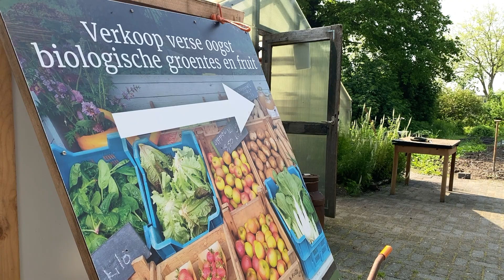Het moestuinseizoen is begonnen: 'Wonderlijk dat het nu groeit'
De combinatie van regen én zon maakt dat het hart van Saskia sneller gaat kloppen: het moestuinseizoen is begonnen. Bij Huis Sevenaer zijn de vrijwilligers druk aan het planten, zaaien en oogsten. De groentes en het fruit is namelijk te koop bij de moestuin in het centrum van Zevenaar.